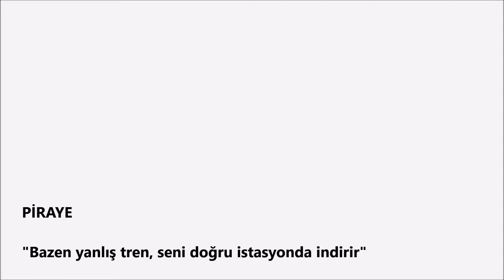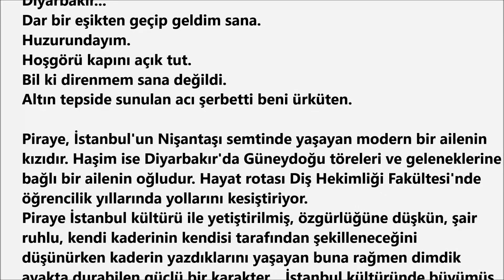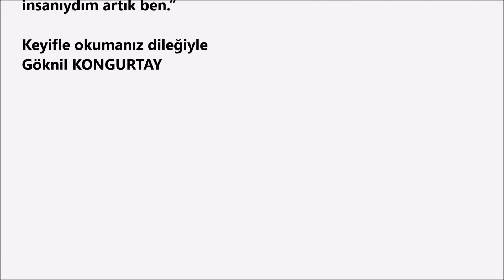PİRAYE / Canan TAN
Piraye kitap yorumu
Dar bir eşikten geçip geldim sana.
Huzurundayım.
Hoşgörü kapını açık tut.
Bil ki direnmem sana değildi.
Altın tepside sunulan acı şerbetti beni ürküten.